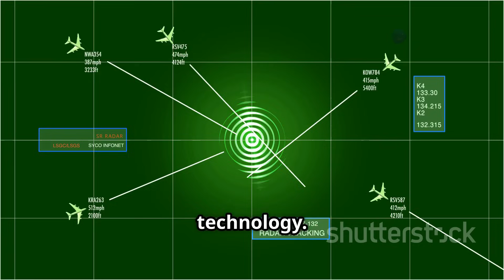India’s Bhargavastra: The Drone Killer Weapon Tested Successfully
India has just made a massive leap in drone warfare technology! The successful test of Bhargavastra, a powerful indigenous anti-drone system, marks a new era in national defense. Capable of detecting and destroying enemy drone swarms using AI and autonomous targeting, Bhargavastra could reshape the battlefield.

In this video, we break down:
✅ What is Bhargavastra?
✅ How it counters drone swarms
✅ Real test footage and animated reenactments
✅ Why this matters for India’s security
✅ How it compares to U.S., Israeli, and Chinese drone defense systems

📡 With Bhargavastra, India proves it's ready to lead in modern aerial defense. Watch till the end to see why this system could be a global game-changer.

OUTLINE:
00:00:00
The New Face of Warfare

00:00:41
India's Drone Defence System

00:01:26
The Looming Threat of Drone Swarms

00:02:06
Successful Trials in 2025

00:03:10
A Look Inside Bhargavastra

00:04:13
A Strategic Shield for India